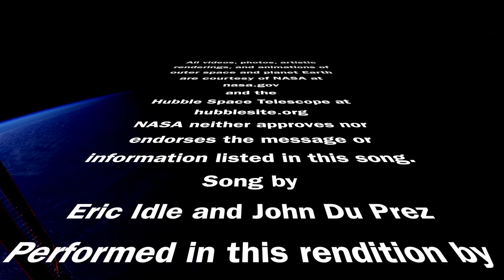The Galaxy Song (Monty Python Cover) - Kasondra Rose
Kasondra Rose covers "The Galaxy Song" by Monty Python (Eric Idle and John Du Prez) for her Total Request KRose extravaganza - 12 days of taking online requests! Visit KasondraRose.com

All videos, photos, artistic renderings, and animations of outer space and planet Earth are courtesy of NASA
NASA neither approves nor endorses the message or information listed in this song.